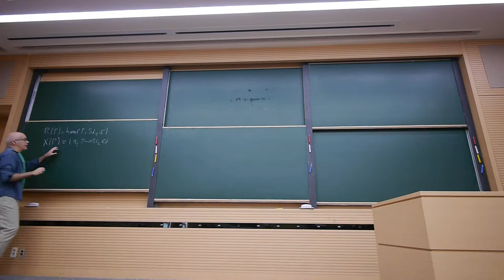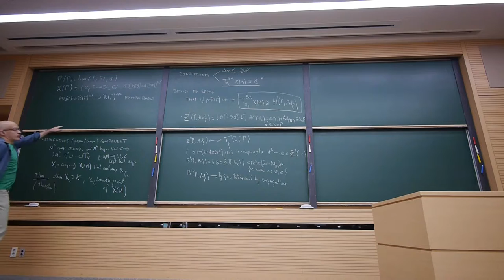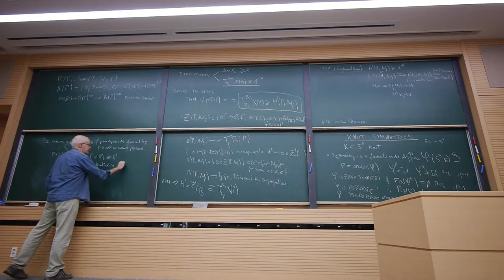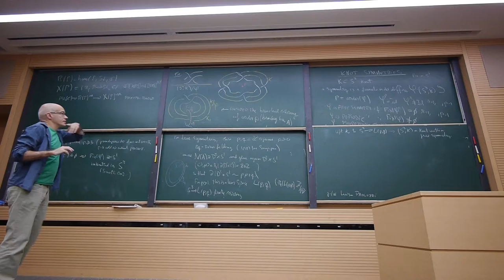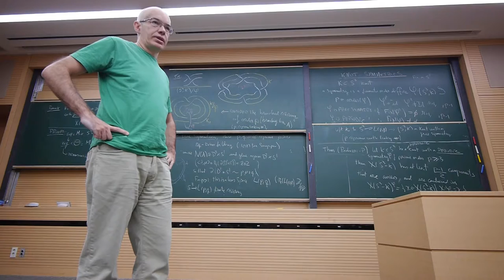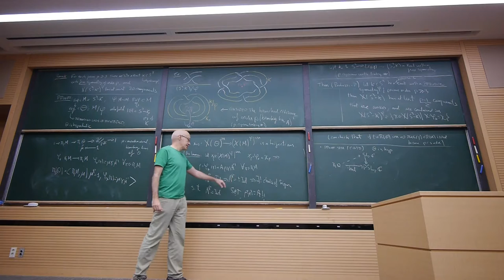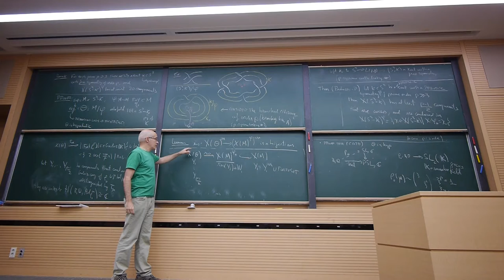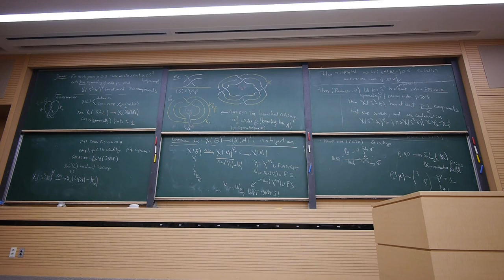2016KIAS 6of6, 4.22Fri, Joan Porti, Representations and character varieties 2of2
Workshop on "hyperbolic geometry and related topics"

Place: Rm. 1503, KIAS, Seoul, Korea

Speaker: Joan Porti (Universitat Autònoma de Barcelona)
Title: Representations and character varieties
Abstract: The set of homomorphisms of the fundamental group of a three manifold in SL(2,C) is called the variety of representations. The variety of characters encodes the conjugacy classes of the representations. Both varieties are key tools to study the geometry and topology of three manifolds.
I will start introducing the basic definitions and properties, and I will compute some examples. Then I will overview two applications. Firstly Culler-Shalen theory about essential surfaces. Secondly I will discuss an application to distinguish symmetries of knots that are free or that have fixed points (also called periods).